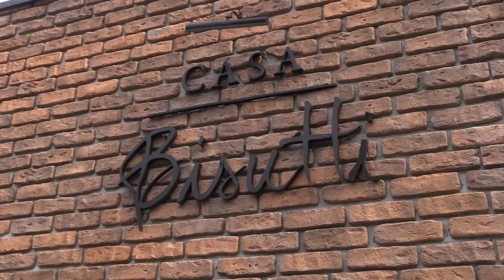SEMANA DA CARNE SUÍNA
Francisco Matturro, secretário de Agricultura e Abastecimento do Estado, participou nesta quarta-feira (01/06) do lançamento da Semana Nacional da Carne Suína. O evento, que ocorre em São Paulo, contou com a participação de Marcelo Lopes, presidente da Associação Brasileira dos Criadores de Suínos (ABCS), e do deputado estadual Itamar Borges. A iniciativa, com o apoio de toda a cadeia produtiva do setor, tem o objetivo de impulsionar as vendas e o consumo per capita do produto.